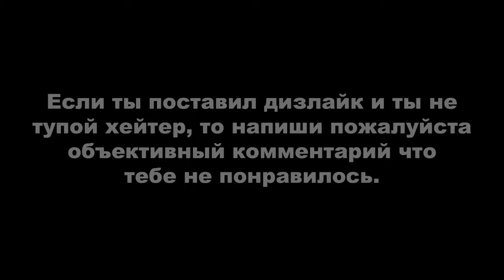Red Dead Redemption 2 ► КОНЕЧНО ЖЕ, БРИТАНЕЦ